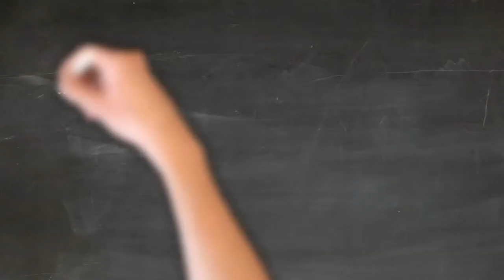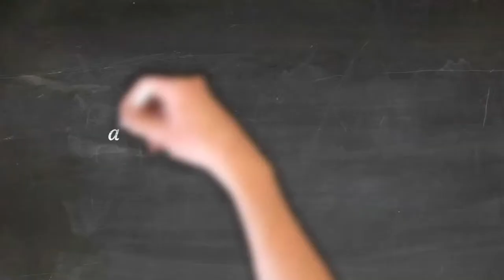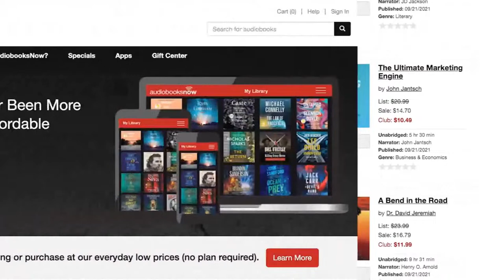Medieval Swordsmanship - Dr. Guy Windsor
Dr. Guy Windsor is a world-renowned instructor and a pioneering researcher of medieval and renaissance martial arts. He has been teaching the Art of Arms full-time since founding The School of European Swordsmanship in Helsinki, Finland, in 2001. His day job is finding and analysing historical swordsmanship treatises, figuring out the systems they represent, creating a syllabus from the treatises for his students to train with, and teaching the system to his students all over the world. Guy is the author of numerous classic books about the art of swordsmanship and has consulted on swordfighting game design and stage combat. He developed the card game, Audatia, based on Fiore dei Liberi's Art of Arms, his primary field of study. In 2018 Edinburgh University awarded him a PhD by Research Publications for his work recreating historical combat systems. When not studying medieval and renaissance swordsmanship or writing books Guy can be found in his shed woodworking or spending time with his family.